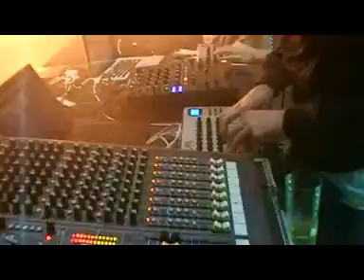FRESHWEEKENDFESTIVAL @SANDWELLDISTRICT BY PHOTO-RAVE.COM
REGIS &FUNCTION =SANDWELL DISTRICT  1ª PARTE